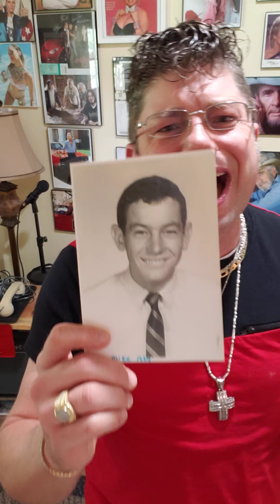Dad and my Grandpas Happy Father's Day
My new songs called ( Dad and my Grandpas Happy Father's Day ) hope yall like this hot 🔥jam 🎸 yall stay tuned in on your MerlDog FacBook FM Dile for more of your requested songs to come Down these old back roads of old 41.yall stay tuned in blouw bling block blouw wow wow real trill talk 💯.